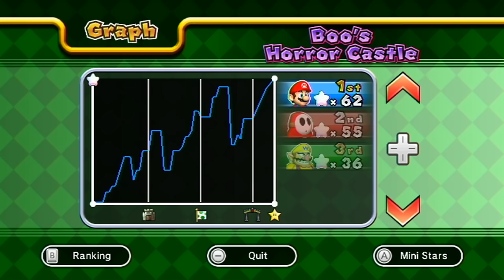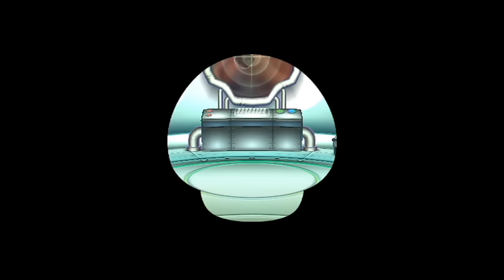Mario Party 9 Movie - Full Game Walkthrough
This Mario movie is a complete full game walkthrough of the story mode in Mario Party 9. This video features many characters from the Super Mario Bros. Movie.  Are you excited for the Super Mario Bros. Movie and looking for Mario content?  I've got it tons of videos from all of your favorite Mario games.  Are you excited for the Super Mario Bros. Movie and looking for Mario content?  I've got it tons of videos from all of your favorite Mario games.

00:00 Story Mode Intro
01:30 Toad Road
00:32 Bob-omb Factory
01:02:20 Boo's Horror Castle
01:54:20 Blooper Beach
02:32:30 Magman Mine
03:10:40 Bowser Station
03:35:00 Final Boss